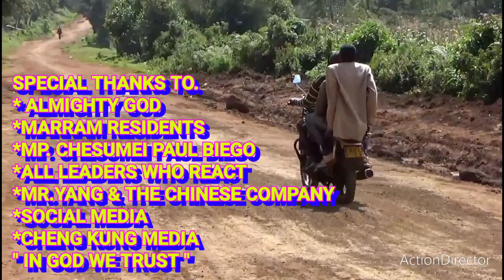ROAD B4 & AFTER